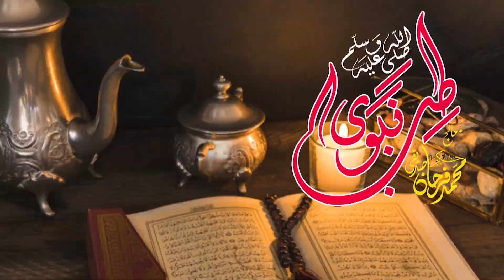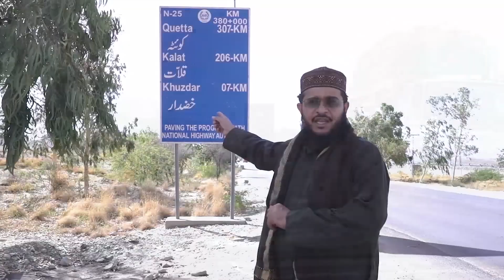Reeshay Ka Ailaj | ریشہ کا علاج | Farhan Siddique